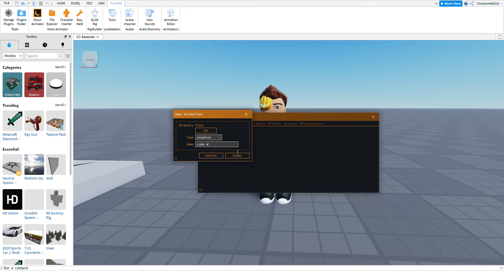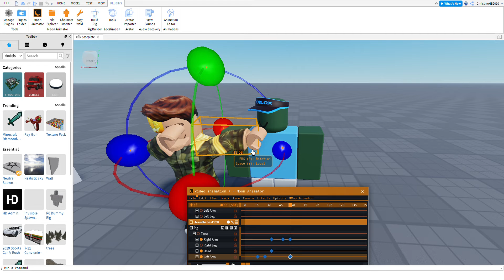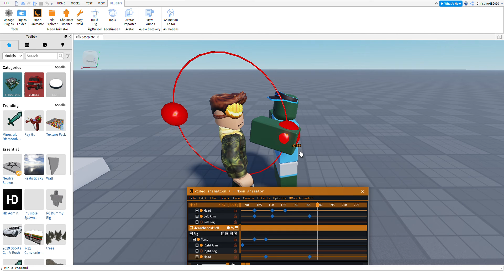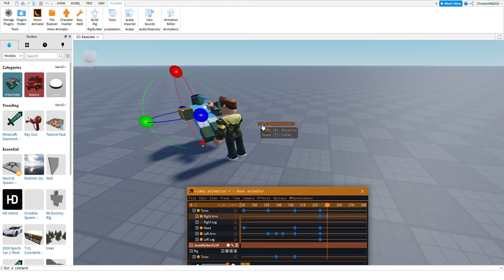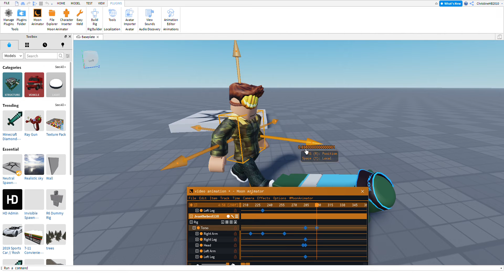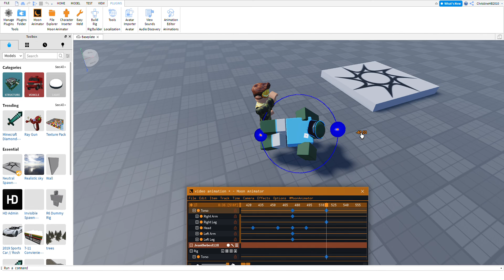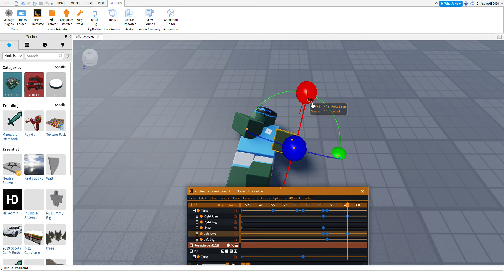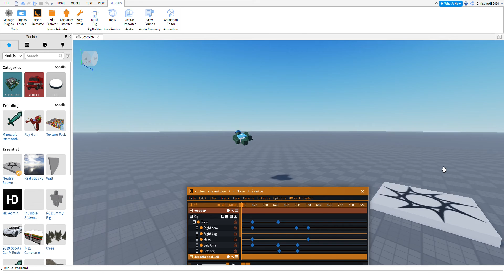Me making another animation (I suddenly just started to like making them)